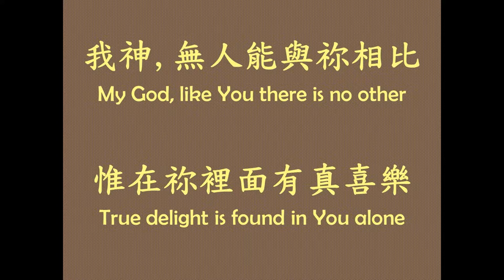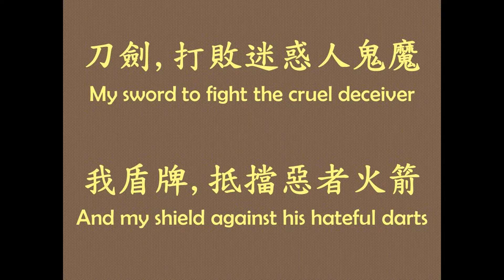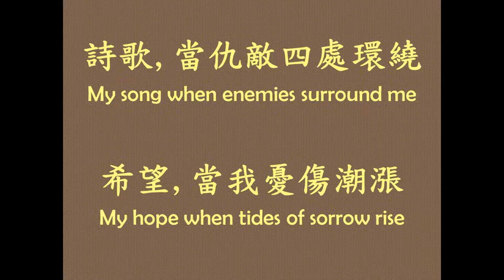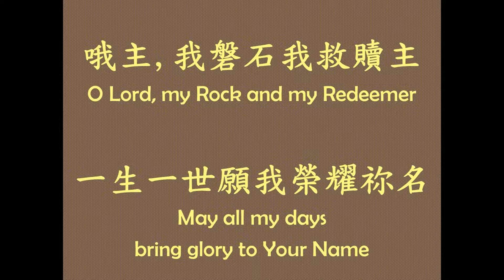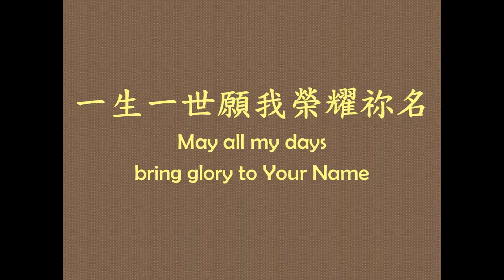O Lord, My Rock and My Redeemer 哦主，我磐石我救贖主 - Singing (Sovereign Grace)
哦主，我磐石我救贖主
O Lord, My Rock and My Redeemer
Words & Music : Nathan Stiff
Chinese translation : Sovereign Grace Music

(1) 哦主，我磐石我救贖主
      至貴珍寶，我心靈渴慕
      Greatest treasure of my longing soul
      我神，無人能與祢相比
      My God, like You there is no other
      惟在祢裡面有真喜樂
      True delight is found in You alone
      恩典，如深井無法測透
      Your grace, a well too deep to fathom
      祢愛，超越宇宙邊際
      Your love exceeds the heavens’ reach
      真理，完全智慧的泉源
      Your truth, a fount of perfect wisdom
      至善至寶，是我永遠需要
      My highest good and my unending need

(2) 哦主，我磐石我救贖主
      堅固護衛我疲憊心靈
      Strong defender of my weary heart
      刀劍，打敗迷惑人鬼魔
      My sword to fight the cruel deceiver
      我盾牌，抵擋惡者火箭
      And my shield against his hateful darts
      詩歌，當仇敵四處環繞
      My song when enemies surround me
      希望，當我憂傷潮漲
      My hope when tides of sorrow rise
      喜樂，當患難試煉眾多
      My joy when trials are abounding
      祢的信實黑夜裡護衛我
      Your faithfulness, my refuge in the night

(3) 哦主，我磐石我救贖主
      拯救我破碎生命恩主
      Gracious Savior of my ruined life
      我罪，我十架祢全背負
      My guilt and cross laid on Your shoulders
      祢替我受苦流血捨命
      In my place You suffered bled and died
      復活，祢勝過死亡權勢
      You rose, the grave and death are conquered
      粉碎，我罪羞愧枷鎖
      You broke my bonds of sin and shame
      一生一世願我榮耀祢名
      May all my days bring glory to Your Name